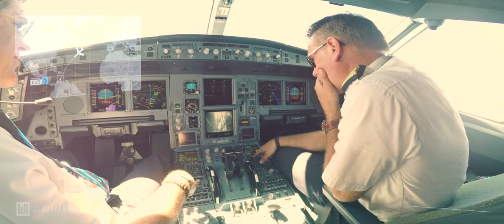A330 COCKPIT - A day on the A330 (Amsterdam - Curaçao)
The routine flight of an Airbus 330 pilot captured on video.
Managed to get my GoPro in the cockpit. Mixed GoPro and windowseat footage.

Cockpitview + GoPro = timelapse fun :)